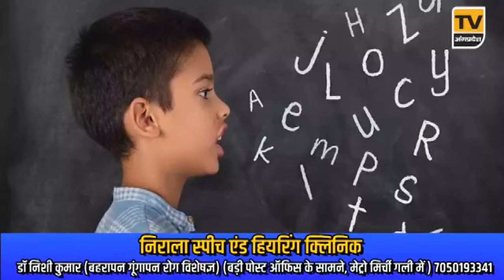Bhagalpur News Today - 15 जुलाई 2024| Den News Bhagalpur